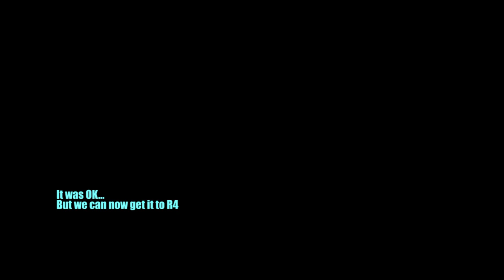R4 Luxurious Sea Lord Makes Me Wanna... | Genshin Titanic Tuna Fish Claymore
R4 Fish Claymore is ok but only if you build your character user around burst damage. Other than that, the difference between R1 and R4 is not significant. Up to you to decide if you want to invest more into this claymore weapon.
Mihoyo, give us real anniversary rewards!!!
Hey poggers! Welcome to the channel. We stream almost everyday. We play Fall Guys, Minecraft and more. We play with viewers.
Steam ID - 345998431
Steam Name - StellaV6
Love you poggers!